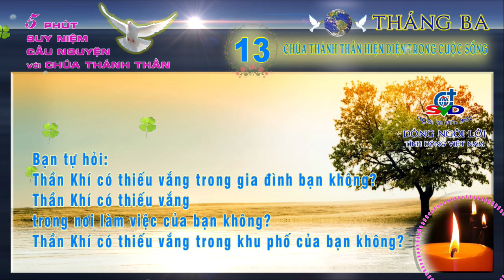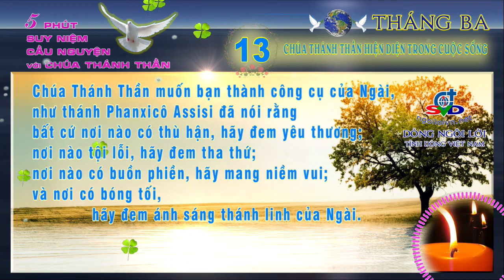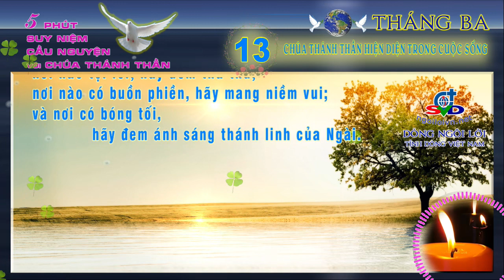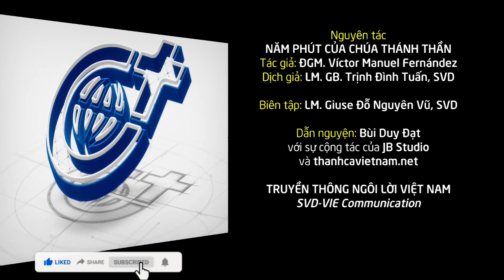Ngày 13/3 - CHÚA THÁNH THẦN HIỆN DIỆN TRONG CUỘC SỐNG * 5 Phút của Chúa Thánh Thần * Dòng Ngôi Lời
Cảm ơn Quý vị ĐĂNG KÝ KÊNH (SUBSCRIBE) một lần để không bỏ lỡ các video, và bấm CHIA SẺ (SHARE) cho các video để mọi người cùng hiệp thông cầu nguyện.

Truyền thông Ngôi Lời Việt Nam phục vụ bạn tại các địa chỉ sau: